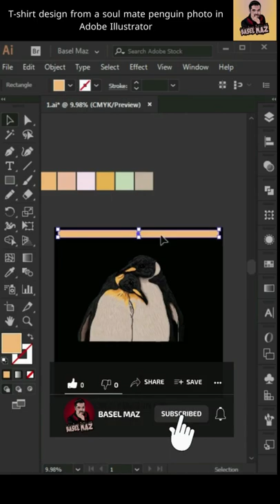T-shirt design from a soul mate penguin photo in Adobe Illustrator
In this short video, I am converting a JPG image into a cartoon using Adobe Illustrator - Illustrator tutorial - speed art
This design has been uploaded to print on demand platforms to be used for T-shirt printing
The design is dead on the Amazon and Redbubble platform with more than one model
Redbubble Link's :
Link1
Amazon Link's
Link1

penguinz0
penguin dance
penguinz0 elden rings
penguins
penguins
penguins of Madagascar
penguins young Dolph
penguinz0 tier list
penguin song
penguins for kids
penguinz0 he's pulling his
penguin dance jack Hartmann
penguinz0 Dhar Mann
penguinz0 nikocado avocado
penguin and pals
penguin attention song
penguin ASMR
necktie
necktie knots
neckties for men
necktie quilt
graphic design laptop
graphic design
graphic design jobs near me
graphic design portfolio
graphic designer job description
graphic design internships